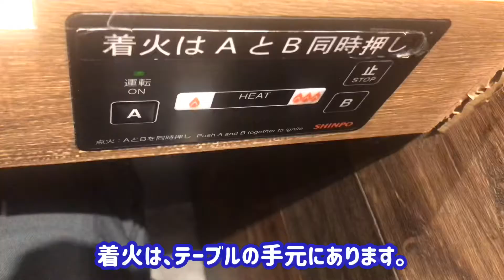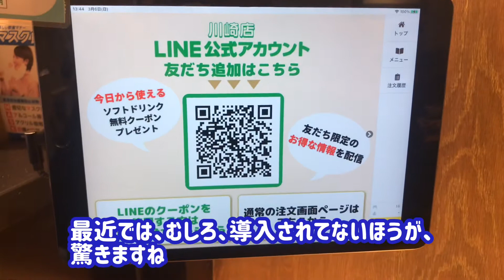No.0312【川崎市川崎区】今日の絶対オススメランチ ひとり焼肉屋『ライク』川崎店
前に投稿した猫動画にて、抱き合わせて、ご紹介しました焼肉ライク川崎店です。
内容的には、同じ内容ですが、食べログ単体で投稿しますので何卒宜しくお願いします。